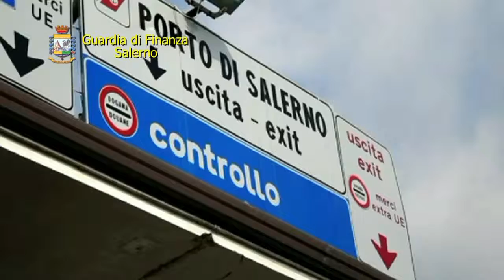Porto di Salerno- sequestro della Guardia di Finanza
Sequestrati oltre 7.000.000 di prodotti non sicuri. I prodotti rinvenuti, di provenienza cinese, costituiti da materiale elettrico, elettronico e giocattoli, sono risultati sprovvisti della prevista marcatura CE e di qualsiasi altra idonea documentazione inerente la conformità degli stessi.